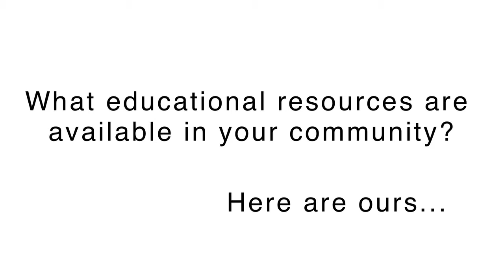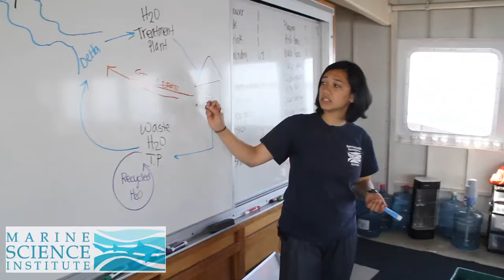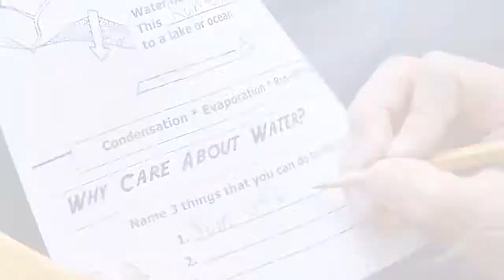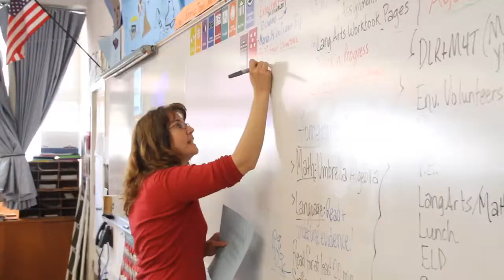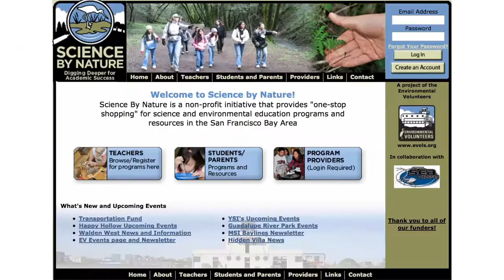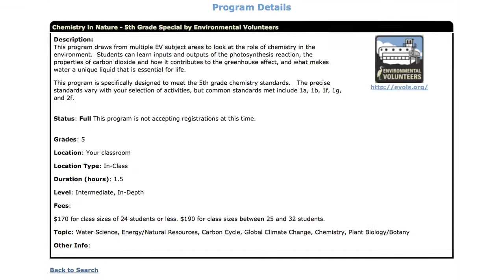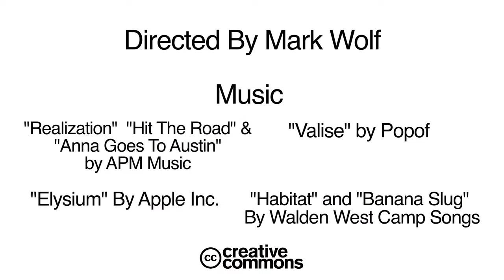Science by Nature (original film)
Science by Nature is an implementation of the Education by Nature model, which allows non profits, schools, foundations, and communities to effectively collaborate and improve student outcomes.